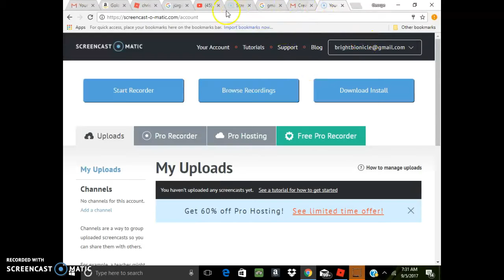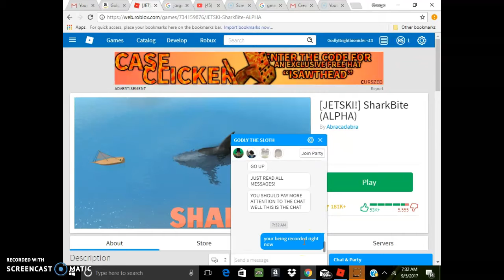Welcome to shark bite eps1